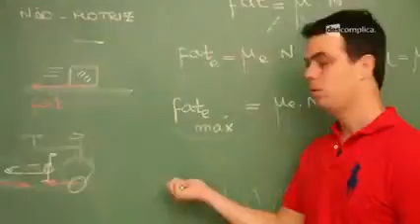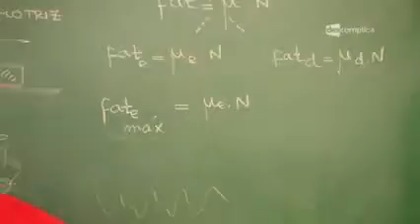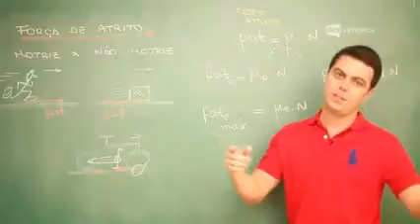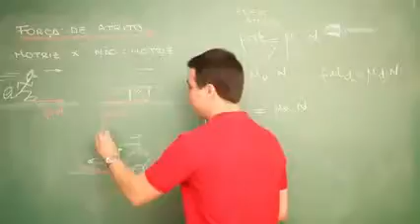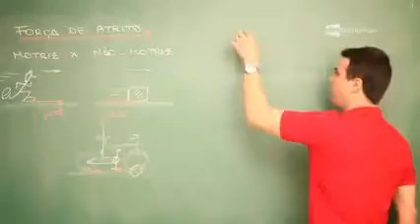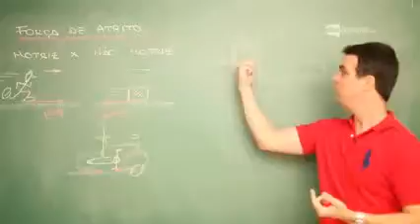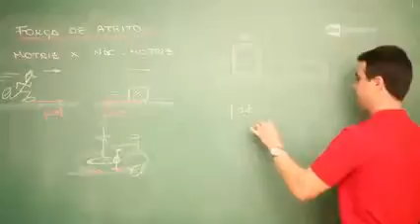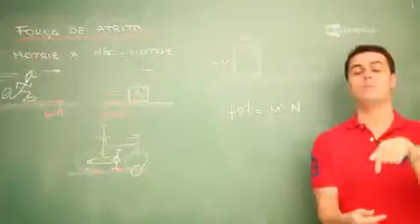9 Plano inclinado e Força de Atrito Exemplos de Fat